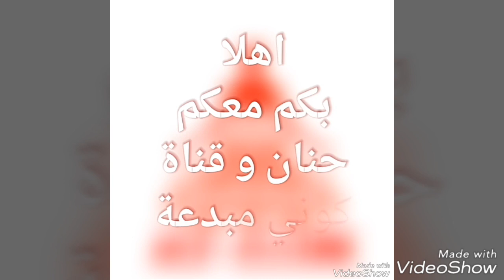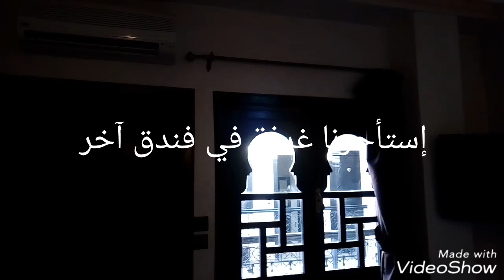سفري الى مراكش و دمنات الجزء الثاني+ أول ظهور لي 💗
سلام البنات هذا الجزء الثاني من فيديو سفري الى مراكش كما وعدتكم فرجة ممتعة ...